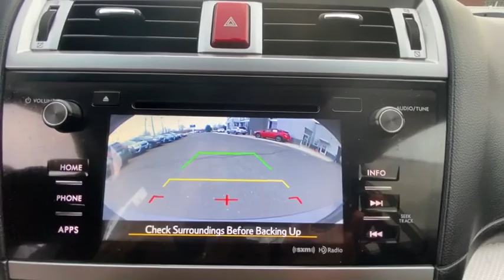2017 Subaru Legacy Danbury, Brookfield, Ridgefield, New Milford, New Fairfield, CT P2941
Carbide Gray Metallic Used 2017 Subaru Legacy available in Danbury, Connecticut at Colonial Subaru. Servicing the Brookfield, Ridgefield, New Milford, New Fairfield, CT area.

Colonial Subaru
89 Newtown Rd

CARFAX One-Owner. Certified. Carbide Gray Metallic 2017 Subaru Legacy 2.5i AWD CVT Lineartronic 2.5L 4-Cylinder DOHC 16V ALL WEATHER PACKAGE!, EXTENDED WARRANTY BACKED BY SUBARU!, NEW TIRES, FULLY SERVICED, SUBARU CERTIFIED PRE OWNED!, PREMIUM PKG./br/brRecent Arrival! 25/34 City/Highway MPG/br/brSubaru Certified Pre-Owned Details:/br/br  * Warranty Deductible: $0/br  * Roadside Assistance/br  * Powertrain Limited Warranty: 84 Month/100,000 Mile (whichever comes first) from original in-service date/br  * Vehicle History/br  * SiriusXM 3-Month trial subscription, $500 Owner Loyalty coupon & 1 year trial subscription to STARLINK/br  * 152 Point Inspection/br  * Transferable Warranty/br/brAwards:/br  * 2017 IIHS Top Safety Pick+   * 2017 KBB.com 10 Best Used Cars Under $20,000   * 2017 KBB.com Best Resale Value Awards   * 2017 KBB.com 10 Best All-Wheel-Drive Vehicles Under $25,000   * 2017 KBB.com 5-Year Cost to Own Awards   * 2017 KBB.com 10 Most Awarded Brands   * 2017 KBB.com Brand Image Awards/brOur customers tell us our Pre-Owned Vehicles are nicest, cleanest, best deals around! Stop in and see for yourself! Experience the Colonial Difference! You will be glad you did! Price excludes taxes, fees, and dealer conveyance fee of $499. See dealer for details./br/brReviews:/br  * Standard all-wheel drive in a segment where it's rare to even be an option; excellent outward visibility; high-tech safety features work well and are widely available throughout the lineup; top crash test scores. Source: Edmunds